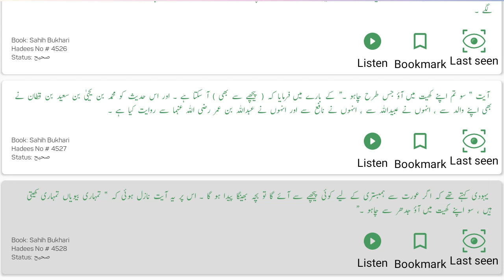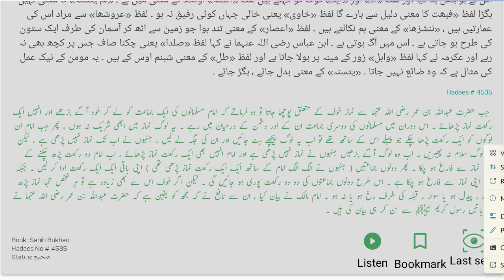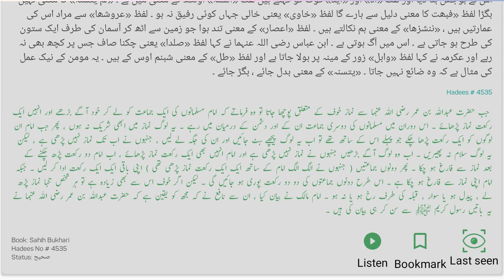Sahih Bukhari Hadees Number.4525-4535 in Hindi/Urdu translation | OnlyMuslim470